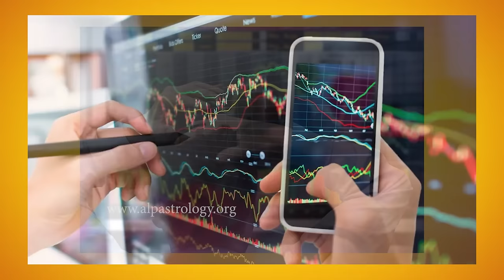"விதி''ன்னா என்ன "கர்மா''ன்னா என்ன ? | ஜோதிட சூட்சமத்தை உடைத்த ஜோதிடர் | ALP ASTROLOGY